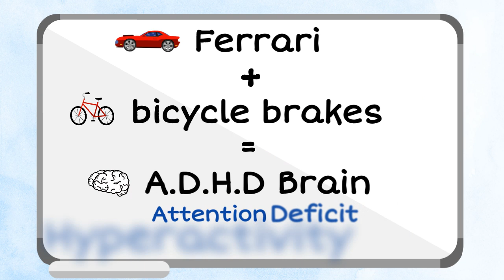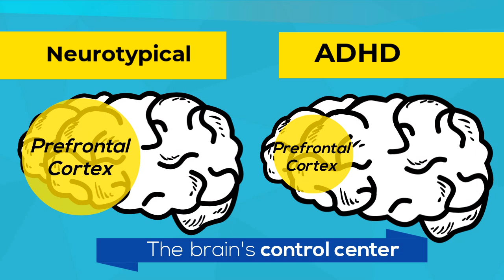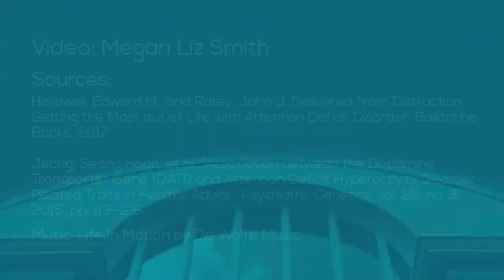Infographics: What is ADHD?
Megan Smith used visual thinking to build infographics to explain how the ADHD brain functions.